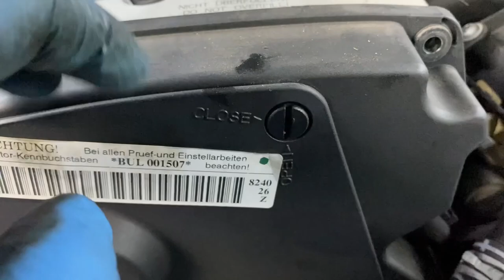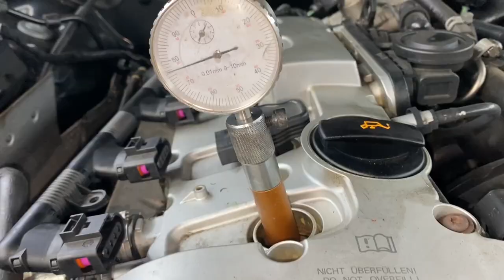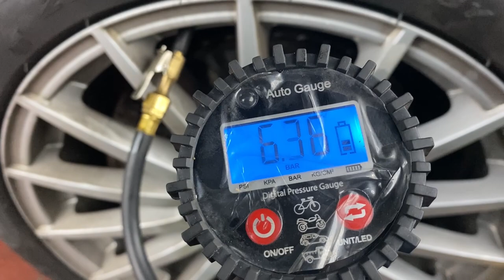Audi A4 B7 DTM 2.0FSI BUL, Timing belt replacment / oil change / spark plugs / compression test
We had this limited edition Audi A4 DTM with us for two days. Only 250 were ever registred in U.K. currently 180 are left. Propably lowest milage we had. Done only 90.000 miles. Timing belt with water pump was overdue , so it was replaced, also full service was carried out the same time. We used genuine parts as usual. While the spark plugs were out we caried out compression test on each cylinder and it came out with very good result.